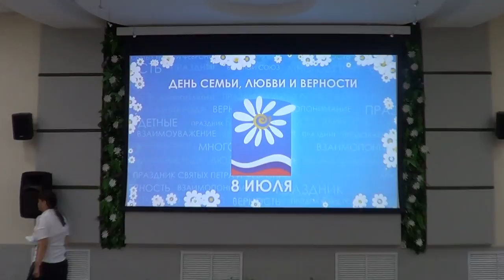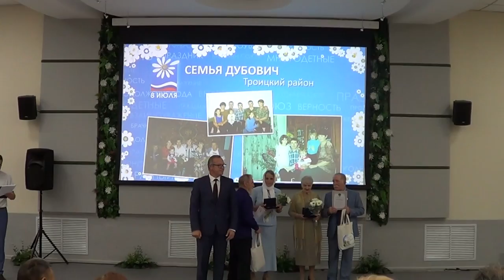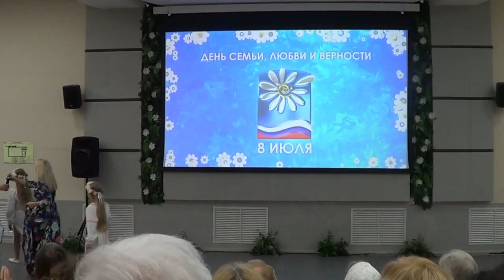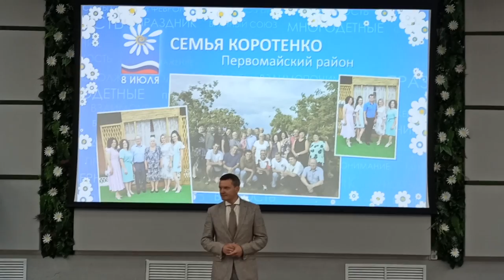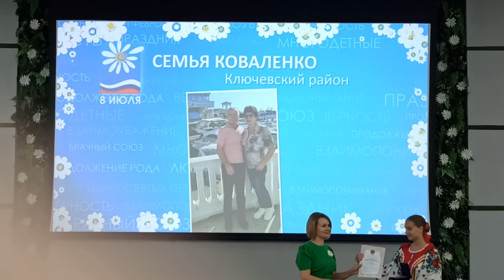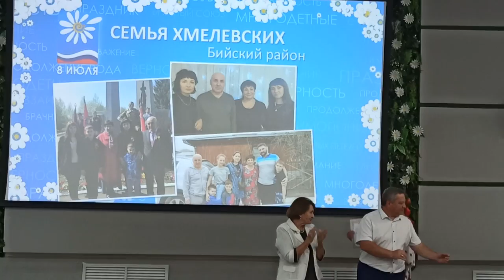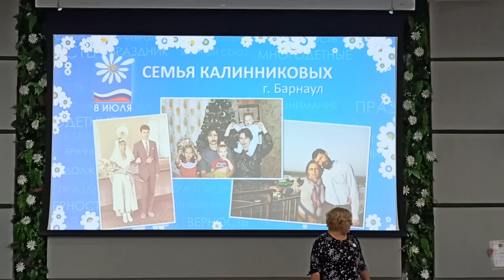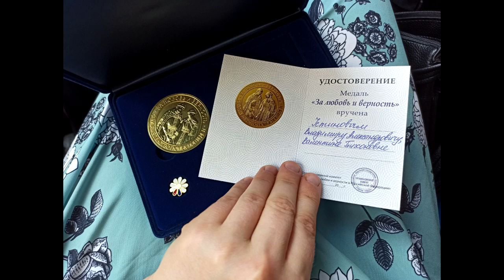Более 50 лет прожили вместе. Наших родителей поздравили медалью в день 🌼"Семьи, любви и верности"🌼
8 июля указом президента в России учредили праздник – день семьи, любви и верности. Наших родителей проживших в браке более 50 лет пригласили в город Барнаул для получения награды на мероприятии. Слава Богу, когда есть многодетные семьи и семейные традиции. А было это всё в 2022 году.

Помощь нашему каналу(хозяйству) И РАЗВИТИЕ НАШЕЙ ДЕРЕВНИ: Сбербанк 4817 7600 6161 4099 Ангелина Михайловна У.